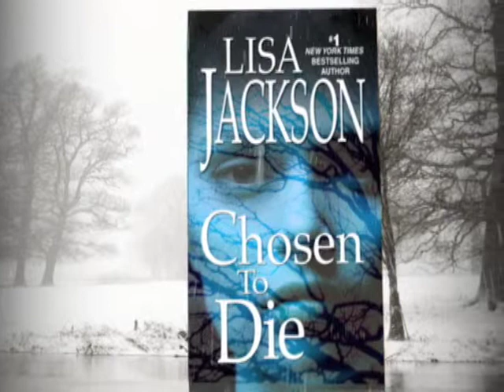Chosen To Die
Chosen to Die, a follow up book for Lisa Jackson's "Left to Die" was one again contracted to Fraasa Films by Circle of Seven to produce.